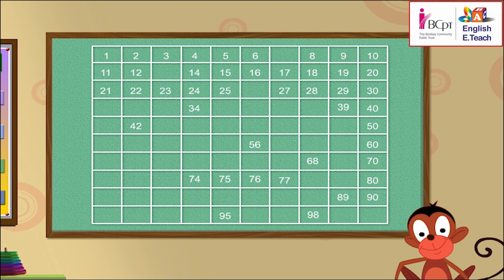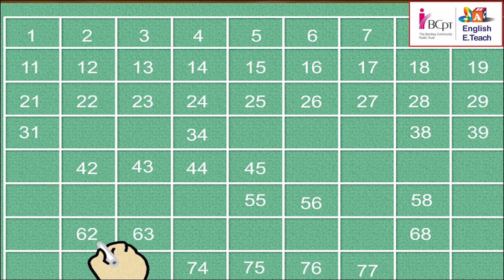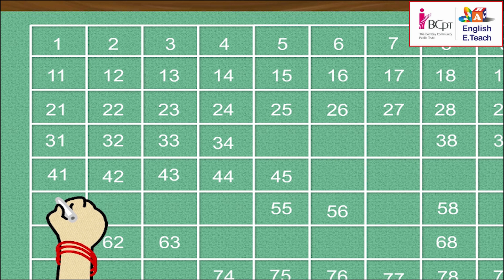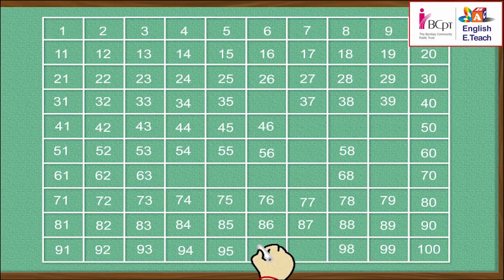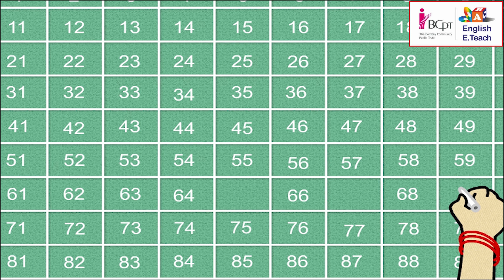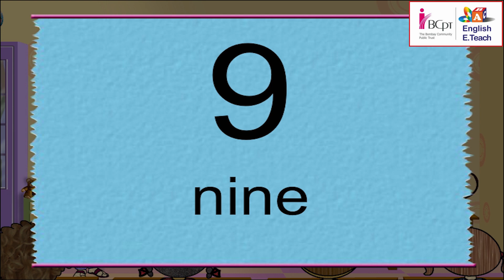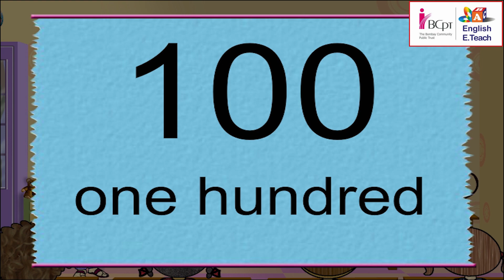Play a game with Mintu the Monkey| Stage- 2 | Unit-5 | Lesson- 49(4)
Lets play a number game with Mintu the Monkey- One, two, three,four, five, six, seven, eight, nine, ten, twenty, thirty, forty, fifty, sixty, seventy, eighty, ninety, one hundred.